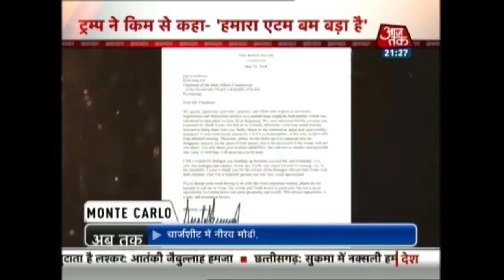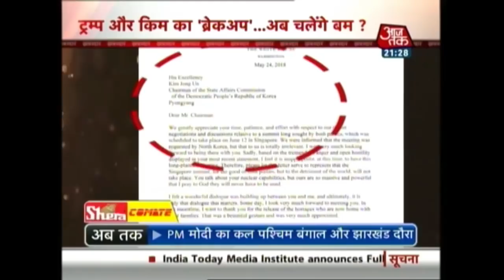China Asks Pakistan To Relocate 26/11 Mumbai Attack Mastermind Hafiz Saeed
The Chinese government has asked Pakistan to relocate 26/11 attacks mastermind and Jamaat-ud-Dawa chief Hafiz Mohammad Saeed amid mounting international pressure over his terror link. The controversy comes amid increasing international pressure to take action against Jamaat-ud-Dawa (JuD) chief and Lashkar-e-Taiba (LeT) co-founder, who is the alleged mastermind of the 26/11 Mumbai terror attack.